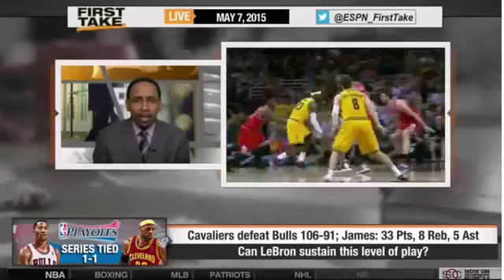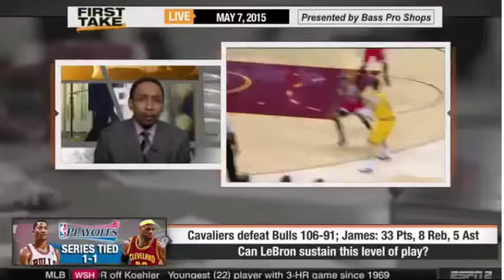ESPN First Take Lebron James Incredible to Lead Cavaliers Defeats Derrick Rose & Bulls Gam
Chicago Bulls vs Cleveland Cavaliers (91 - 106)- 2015 NBA Playoffs Game 2 First Take Today - Thursday - May 7 2015 | Skip Bayless & Stephen A. Smith .

Kyrie Irving gets out on the break and serves up the alley-oop to LeBron James for the nasty finish. About the NBA: The NBA is the premier professional . ESPN .